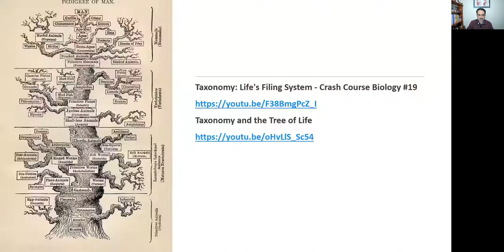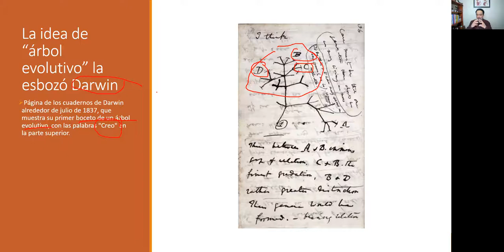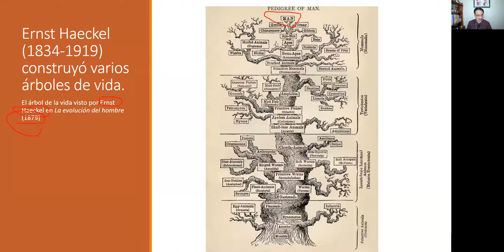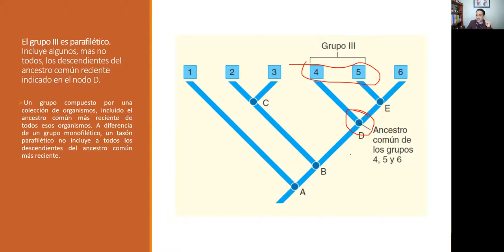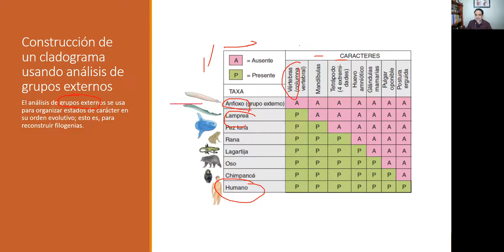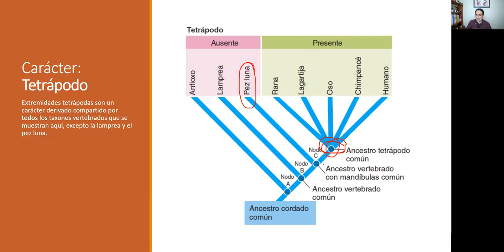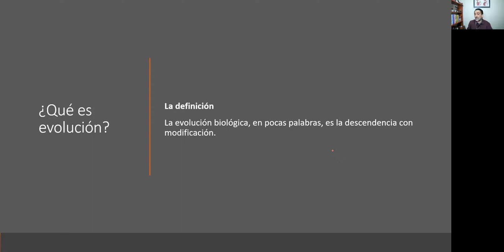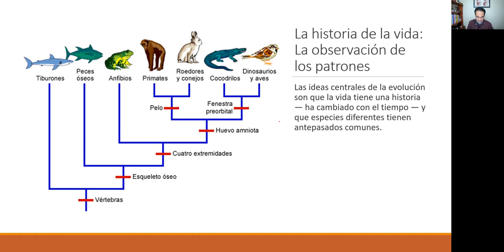Clase19 BioGral Biodiversidad2 22Julio